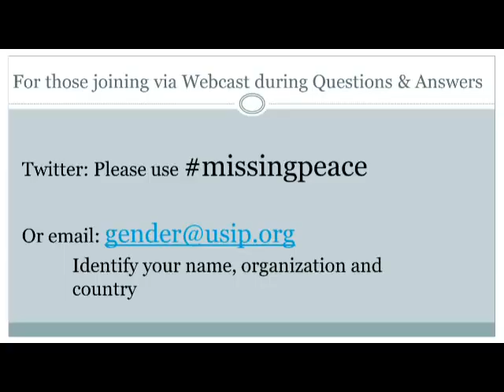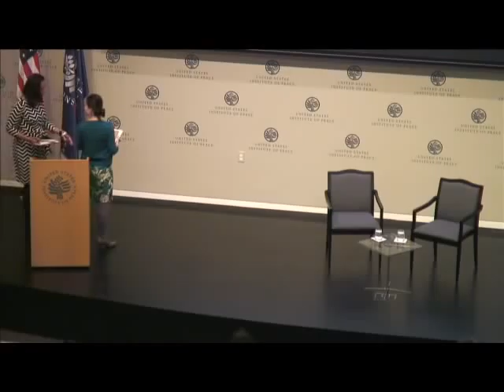The Missing Peace Symposium (Panel 5)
The Missing Peace Symposium: Panel Six: Methodological Challenges and Opportunities

Sexual violence in conflict and post-conflict settings is increasingly recognized as a threat to international peace and security. Globally, state and non-state armed actors use sexual violence against women, men, and children to intimidate and terrorize populations, through forced displacement, destroying communities, and silencing of victims. When fighting ends, sexual violence often does not— undermining post-conflict reconstruction efforts and the transition to more stable, secure, and peaceful societies.

Despite the increased international attention to sexual violence as a weapon of war, including the adoption of UN Security Council resolutions, and important rulings in international criminal courts, initiatives to prevent or mitigate these violent acts continue to fall short. Existing international interventions may lack an integrated understanding of the causes for sexual violence and its implications for societies at large.

The United States Institute of Peace (USIP), the Human Rights Center at the University of California, Berkeley, the Peace Research Institute Oslo (PRIO), and the Stockholm International Peace Research Institute North America (SIPRI North America) convened a group of scholars, policymakers, practitioners, and military and civil society actors to examine the issue of sexual violence in conflict and post-conflict settings, identify gaps in knowledge and reporting, and explore how to increase the effectiveness of current responses to such violence.

Panel Five: Security from Sexual Violence
This panel focused on the idea of a global responsibility to protect individuals from conflict-related sexual and gender-based violence in particular, and critically discussed existing practices.

Ms. Suzan Aref, Women Empowerment Organization, Iraq

Dr. Carol Cohn, Consortium on Gender, Security and Human Rights, USA

Colonel Birame Diop, Partners Senegal: Center for Change & Conflict Management, Senegal

Amb. Liberata Mulamula, Office of the President of Tanzania, Tanzania

Ms. Gina Torry, Peace Research Institute, Norway

Moderators:

Dr. Jelke Boesten, University of Leeds, United Kingdom

Dr. Chantal de Jonge Oudraat, SIPRI North America, USA

Keynote Address

Ms. Patricia Sellers J.D. - Lubanga: Shifting Paradigms of Humanitarian Law
Special Advisor on International Criminal Law Prosecution Strategies
International Criminal Court, The Netherlands

Patricia Sellers is a visiting fellow at the Kellogg College of the University of Oxford, and a renowned lawyer and legal consultant in international human rights law, international criminal law, and humanitarian law. She was recently appointed by the International Criminal Court Special Advisor on International Criminal Law Prosecution Strategies.

Sellers previously served as a Special Legal Consultant to the Gender and Women's Rights Division of the U.N.'s High Commissioner for Human Rights. As the Legal Advisor for Gender related crimes, she developed the legal strategies that led to the successful prosecutions of rape as a war crime, sexual violence as an act of genocide, and rape as torture. For over 13 years, Sellers was the Legal Advisor for Gender Related Crimes and Senior Acting Trial Attorney in the Office of the Prosecutor for the International Criminal Tribunals for the former Yugoslavia and Rwanda. In that capacity, she advised teams of investigators and trial attorneys on the prosecution of sex- based crimes under the tribunals' statutes and pertinent doctrines of humanitarian law. Prior to her work as an international prosecutor, Sellers has also worked at the Directorate General for External Relations at the European Commission, the Ford Foundation in Rio de Janeiro, and the Philadelphia Defender Association.

In 2006, Sellers was awarded an Honorary PhD in Law from the City University of New York. She is the recipient of the Prominent Women in International Law Award given by the American Society of International Law, the Ron Brown Memorial Award for International Law given by the National Bar Association, and the Martin Luther King Award from the Rutgers School of Law.